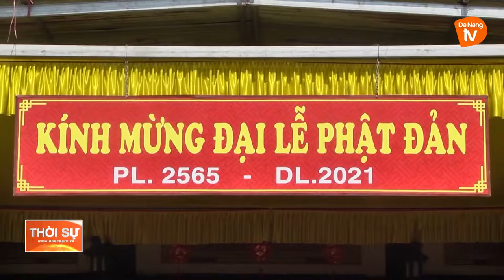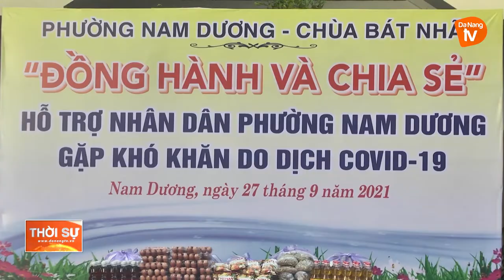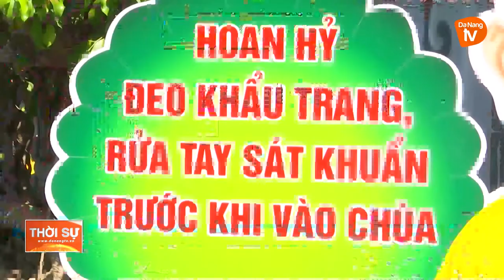PHẬT GIÁO ĐÀ NẴNG CHUNG TAY PHÒNG, CHỐNG COVID-19